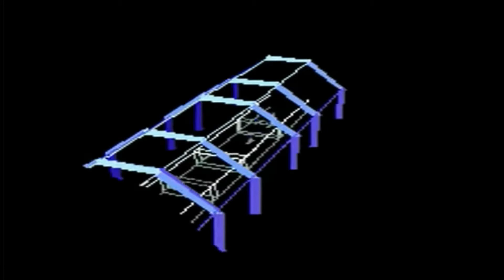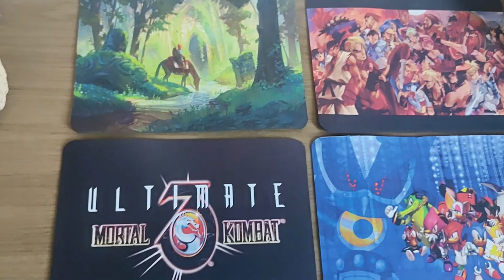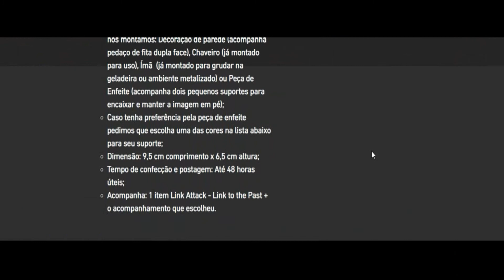Star Fox (Snes) - Enciclopédia dos Games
Saiba mais sobre informações, história e estatísticas de  Star Fox para Super Nintendo.

Canecas ☕🥤
Camisetas 👕